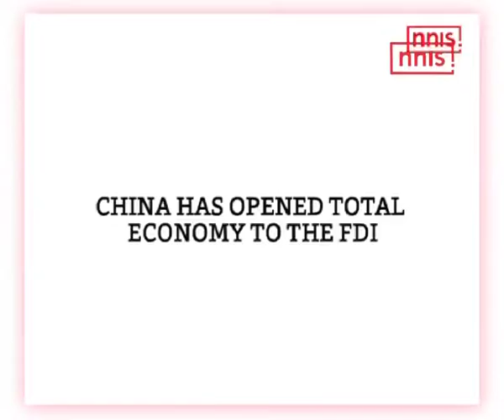Fdi In Manufacturing Will Create More Jobs Expert